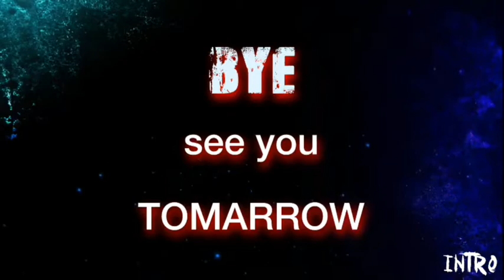Scaring mom vlog1